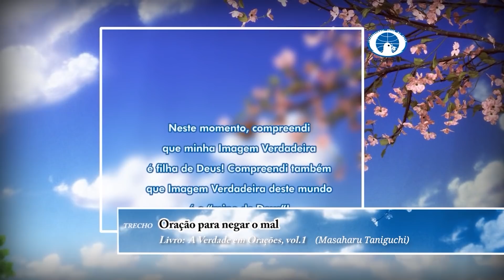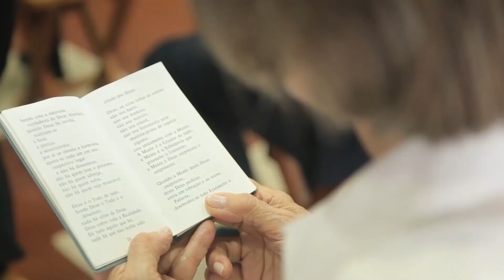O Livro dos Jovens - Aula 04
Sejam todos bem-vindos à Reunião Virtual da Seicho-No-Ie do dia 26/02/2021, com o Preletor Aníbal Ferreira de Lima Neto.

Livro-texto: O Livro dos Jovens

Ser jovem não é uma questão temporal. Todo aquele que possui um sonho sincero e busca sua realização possui um coração jovem, e tem todo o potencial para crescer infinitamente! Ao longo deste estudo, vamos cultivar esse ideal e avançar juntos. Mesmo que você pertença a outra vertente religiosa ou ainda não conheça a Seicho-No-Ie, participe conosco!